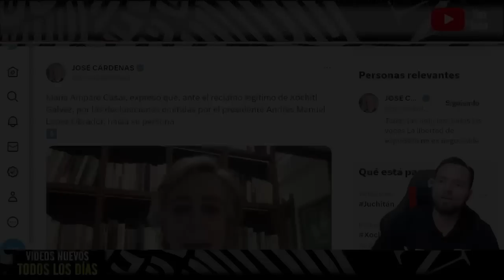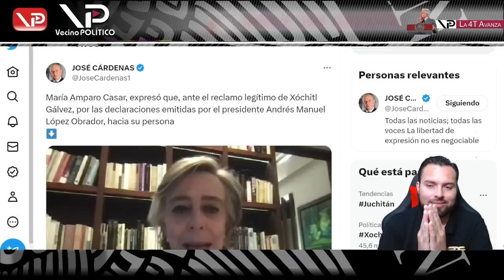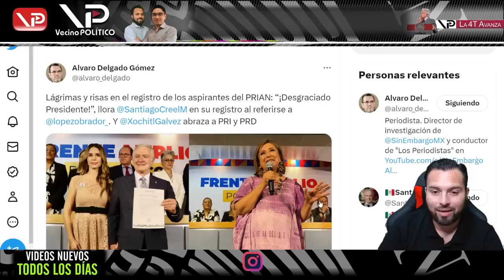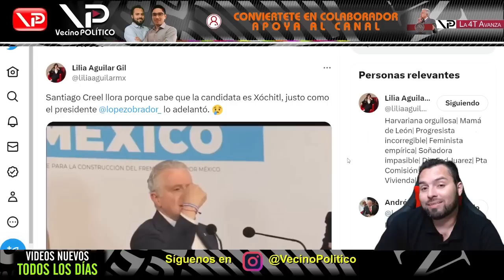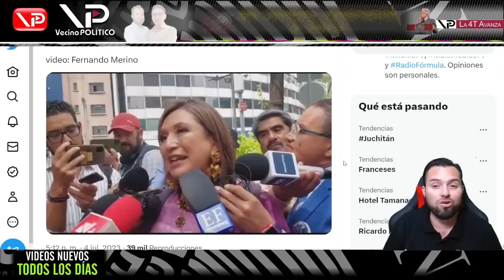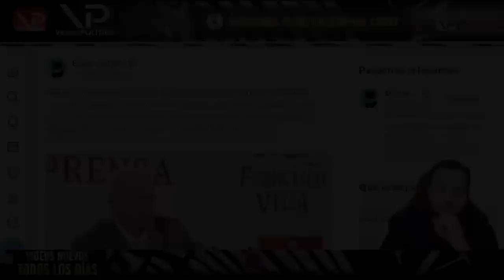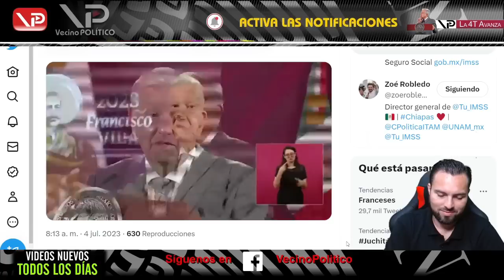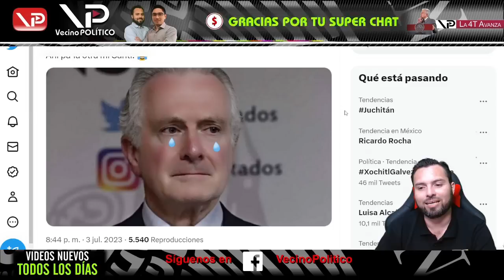¡CASI LLORA! ¡DISCRIMINAN A CREEL! ¡AMLO SE LA VOLTEA A XOCHITL! ¡SE PITORREA DE LA MAFIA DEL PODER!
¡CASI LLORA! ¡DISCRIMINAN A CREEL! ¡AMLO SE LA VOLTEA A XOCHITL! ¡SE PITORREA DE LA MAFIA DEL PODER! - Vecino Politico